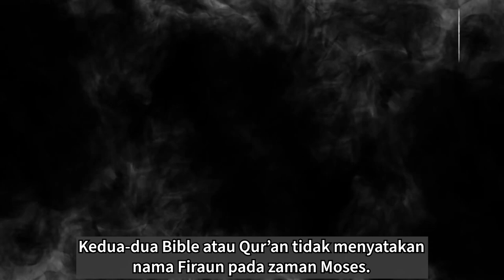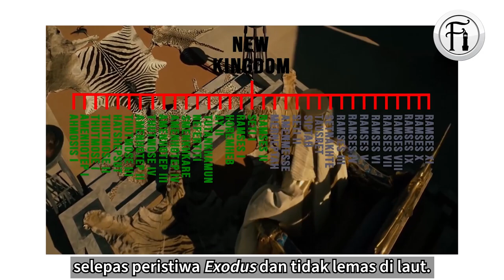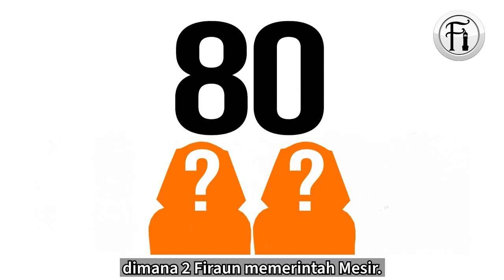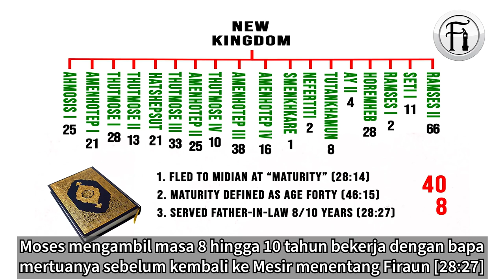Bagaimana Qur'an Membetulkan Bible: Siapakah Firaun Zaman Moses?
Penyelidikan dari Dr. Saifullah and Sharif Randhawa tentang indentiti Firaun pada zaman Moses (Musa A.S.) berdasarkan Al-Qur'an dan dibandingkan dengan fakta sejarah kini. Kita juga dapat melihat sekali lagi bagaimana Al-Qur'an membetulkan fakta-fakta di  dalam Bible.